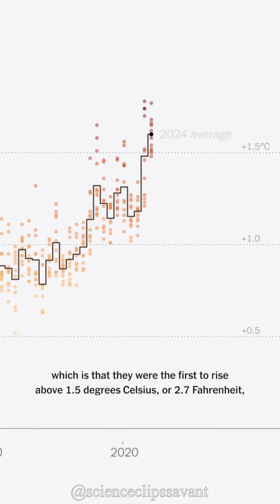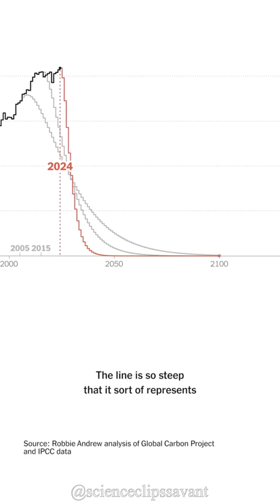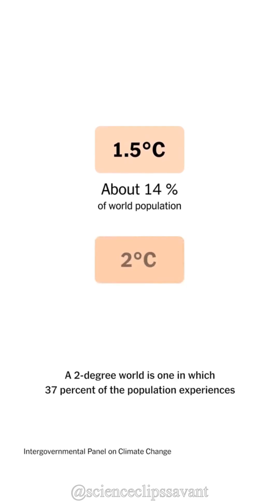NY Times Explains Climate Change!